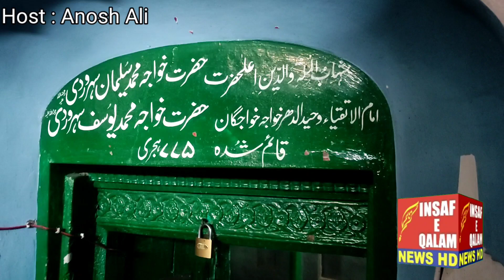750 Saal Purani Zameen ky nichy Masjid Daryaft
800 saal porani masjid
jo aj bhi abaad ha

ye masjid 775 hijri ma banayi gayi thi
old masjid in mangat
mangat masjid
mashoor masjid
jamia masjid